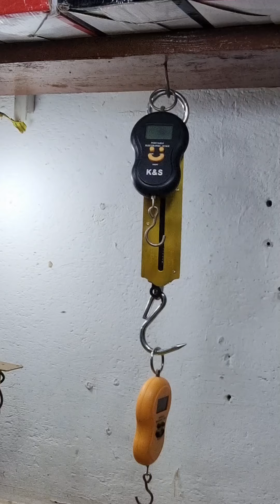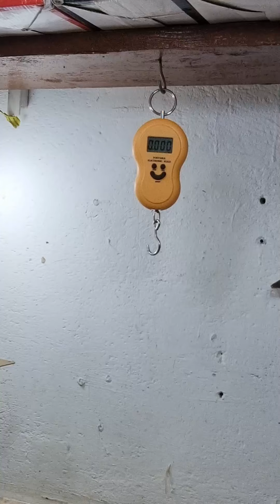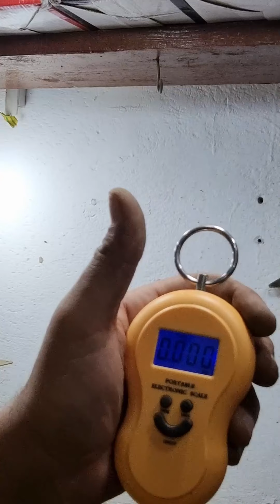ميزان جيب ميزان منزلي حمولة 70 كيلو شرح الاستخدام وشرح استخدام ميزان سوستة الخليجي وصيانتة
العملاق للموازين_كيفية استخدام الهوك_ القباني الالكتروني_شرح الاستخدام _برمجة الهوك_CRANE SCALE_دروس اون لاين_شرح للمبتدئين_العملاق لجميع ىانواع الموازين _العملاق للباركود_العملاق لقطاعات الانشون والرومى_سيستم كامل بالكاشير العملاق_ورق كاشير _بكر _لسنا الوحيدون ولكننا الافضل_ميزان جيب_ميزان سوستة_ميزان سعودي_اصلاح _صيانة_شرح_اعرف الاستخدام_شرح الاستخدام ميزان ناشيونال_NATIONAL_ROYAL_رويال_برمجة راس الكتروني A19_ برمجة قباني الكتروني مترو_METRO_YAOHUA_برمجة راس T3_شرح الاستخدام_طبلية A19_صيانة_بيع_شراء_ميزان_قباني_دروس اون لاين__National_Toshiba_Royal_Kitchen Scale_Bathroom_Bathroom Scale_People Weighing_The Giant of Scales_Stretch_Packaging Eating_Setting Balance_Search_Learning_Programming_العملاق للموازين_باسكول_باركود_توصيل السلك مباشر بدون سكت_سكوت مباشر_شرح برمجة راس الكتروني T3_كيفية_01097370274_ميزان رويال_شجرة لبنان_لبنان_مصر_عالم الموازين_توشيبا_فرزة_اولي_Windows_electronic_Scales_electronic_balance_how_to_explain__